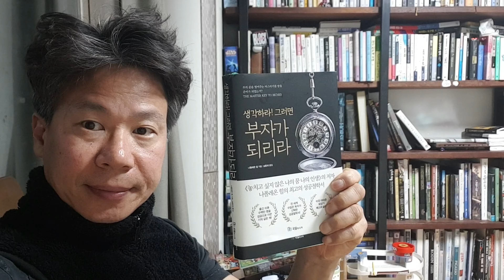새벽4시 조용히 책소개합니다^^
생각하라! 그러면 부자가 되리라
당신의 인생을  응원합니다 오늘도 화이팅하세요!